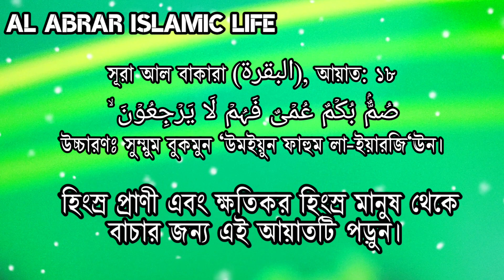Read this verse for survival from harmful animals and humans | Al Abrar Islamic life